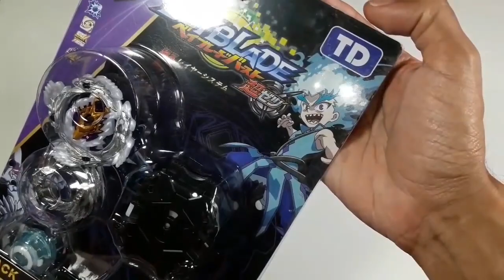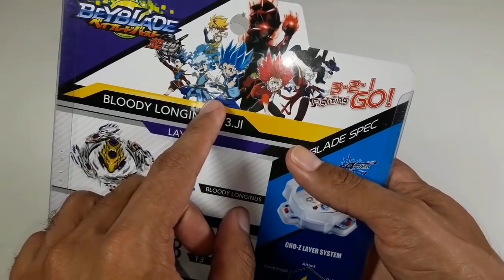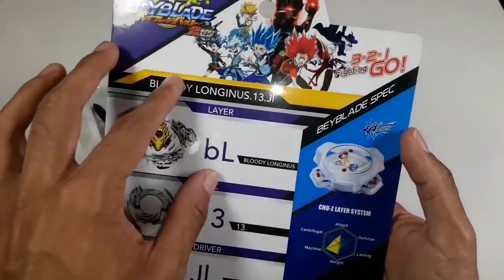LA LANZA DE SHIROSAGI 😱⚡❤ BLOODY LONGINUS | Beyblade Burst Argentina 🇦🇷